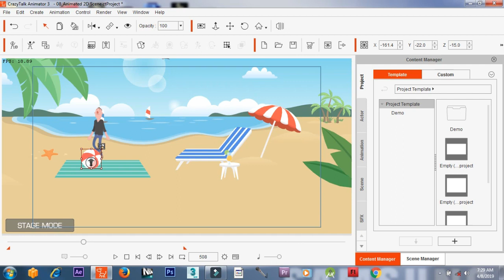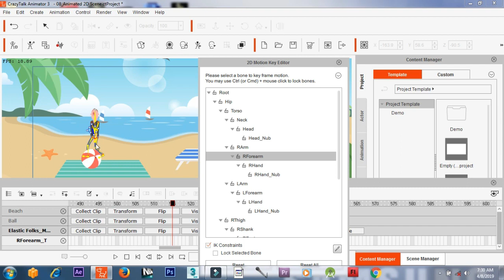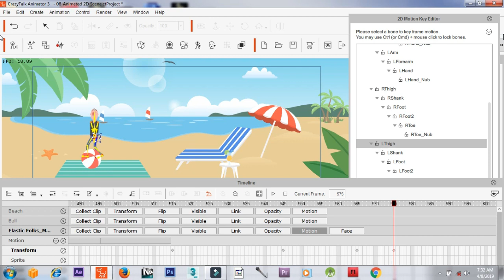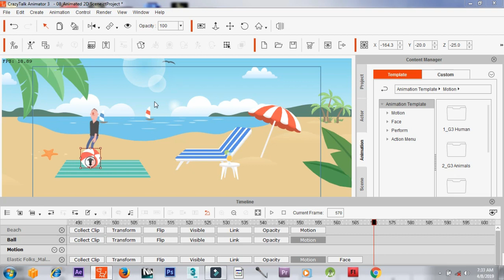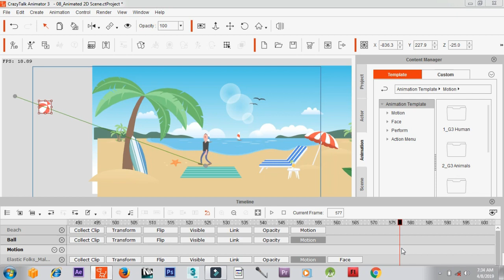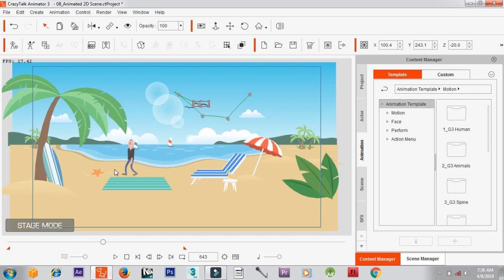Cartoon Animator 4 – Project Animation Video 2 - Hindi Part 15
Namskar dosto
एनीमेशन वीडियो कैसे बनाए
Iss video me sikhenge ki cartoon video kaise banate hai

CrazyTalk animator tutorial Hindi

Best cartoon software
Best cartoon app for Android mobile,
How make cartoon video
Motu patlu caroon
Nobita cartoon

Doremon cartoon video
Ching chinang cartoon. Video

how to make cartoon video on computer

how to make cartoon video in iphone

how to make cartoon video in hindi

how to make cartoon video in hindi on pc

how to make cartoon video on phone

how to make cartoon video malayalam

how to make cartoon movie/cartoon animatio...

how to make cartoon movie on iphone

how to make cartoon movie on android

how to make cartoon how to make cartoon animation

how to make cartoon picture in photosho